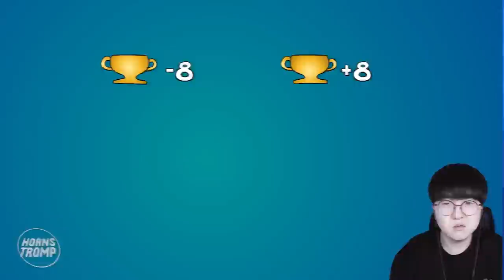리코가 리코셰를 만난다면?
편집 : 크로노

1. 빠놀이(등수놀이) X
2. 욕설 X
3. 상대방 까내리기. 기분 상하게 하는 말들 X
4. 친목질 X - ex) 댓글로 서로 대화, 개인정보 및 신상 물어보기 등등